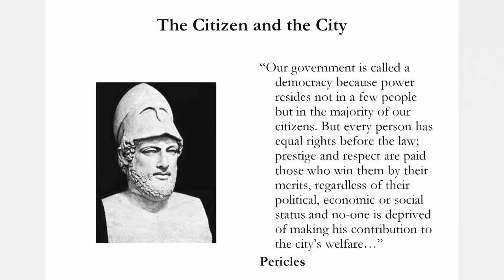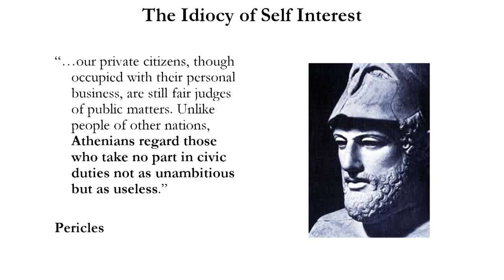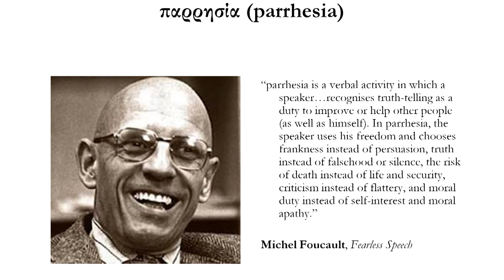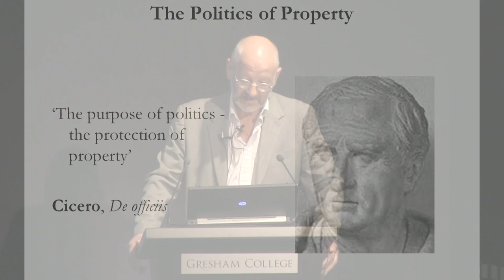Pericles: Citizen or Idiot? - Peter Bradley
The Director of the Speakers Corner Trust, Peter Bradley, gives an exceptional talk on the importance of free speech to citizenship. In this extract he examines the ancient greek conception of Citizenship and Idiocy, and how they inform the modern world.

This is an extract from a full Gresham Lecture which can be found at the following link: